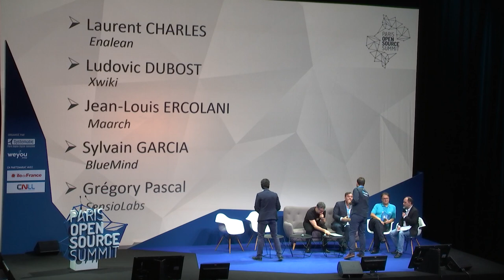OSSPARIS17 [PLENIERE SOLUTIONS] Table-ronde Editeur OpenSource, un driver business ?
Laurent CHARLES, Enalean
Ludovic DUBOST, Xwiki
Jean-Louis ERCOLANI, Maarch
Sylvain GARCIA, BlueMind
Grégory Pascal, SensioLabs